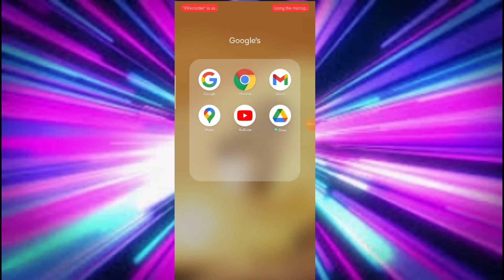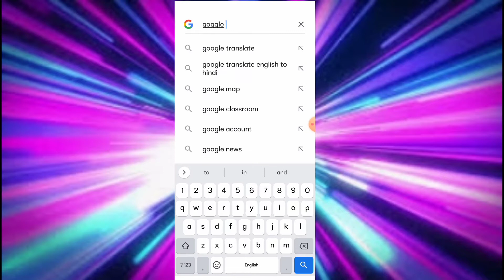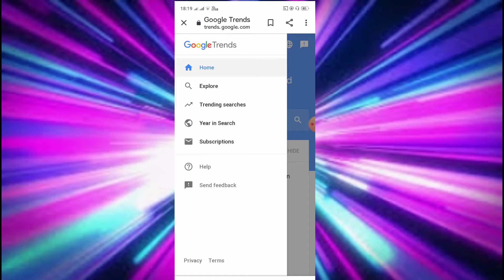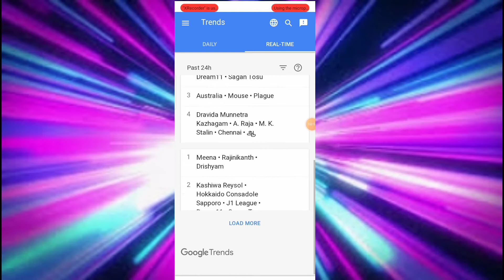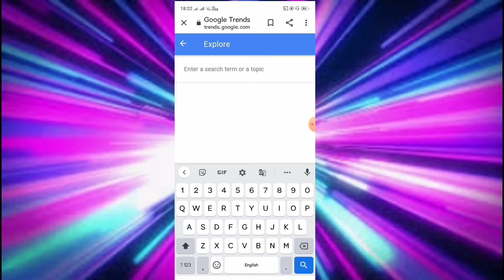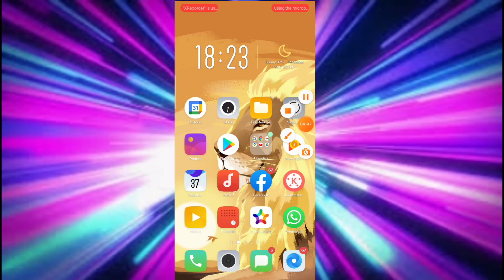How To Find Trending Topics For YouTube Videos || Trending Topics Kaha Se Laye.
Guys___
__________Like _____Share _________

{ LINKS }

MY GEARS👉

(•) monao au400 :-MAONO AU-400 Microphone

Your Quarries :-